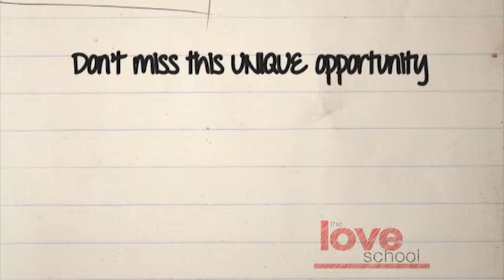Love School Tips & Event Promo: Voice Over